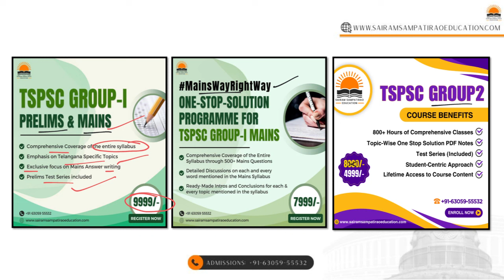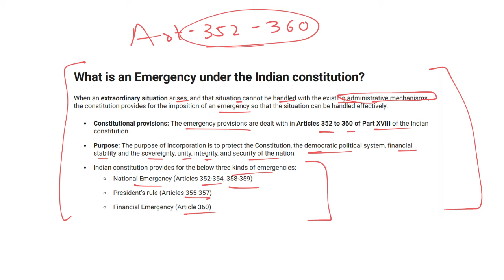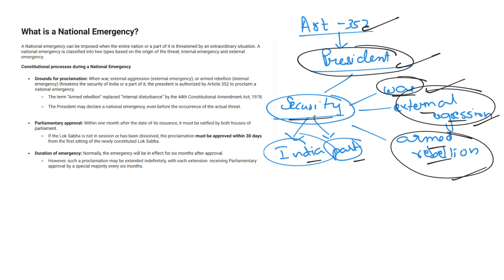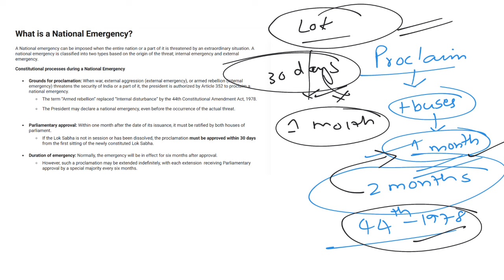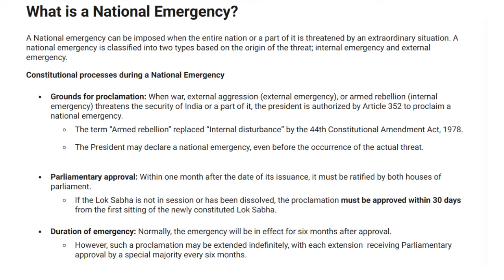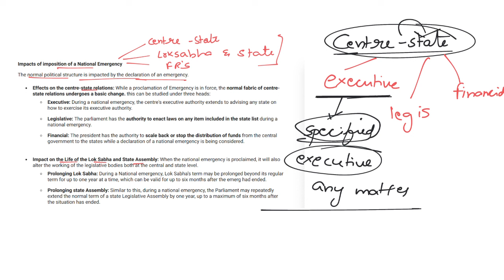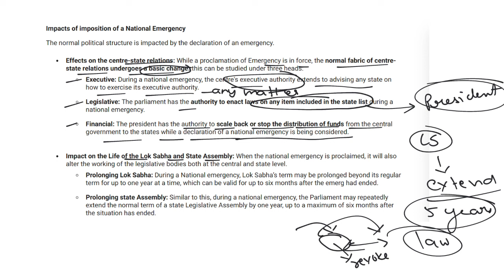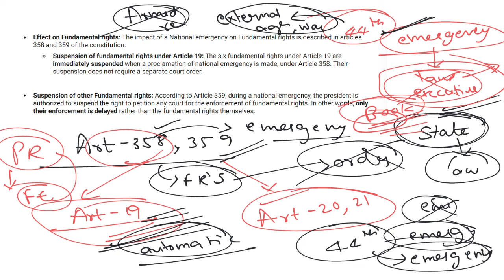Complete Indian Polity through MCQs for TSPSC Group-1 Prelims: Emergency Provisions (Part-1)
"Master Indian Polity with MCQs for TSPSC Group-1 Prelims! 📚🔍 Dive into a comprehensive collection of multiple-choice questions covering all aspects of Indian polity. Enhance your understanding of the Constitution, governance, and political processes through practice. Gear up for TSPSC Group-1 Prelims with targeted questions and detailed explanations. 🏆🎓 TSPSCGroup1 IndianPolity MCQPractice ExamPreparation"